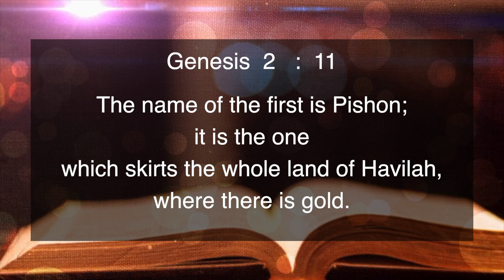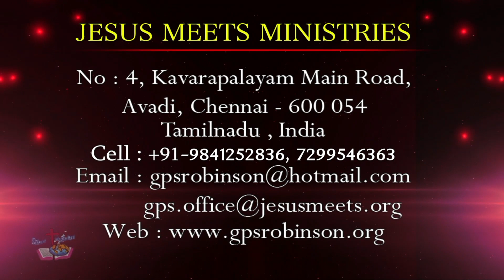ENGLISH | EVERYDAY WITH THE HOLY SPIRIT | June 8 | Bro.G.P.S. Robinson